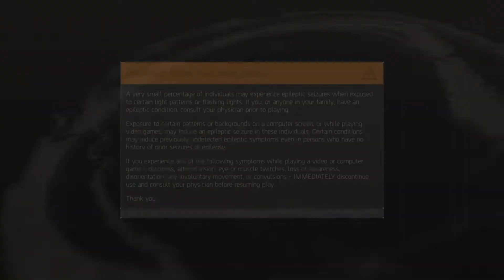Tom Clancy's The Division 2 Open Beta gameplay #2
Add to your Play Station friend list - Name: Bujtasek